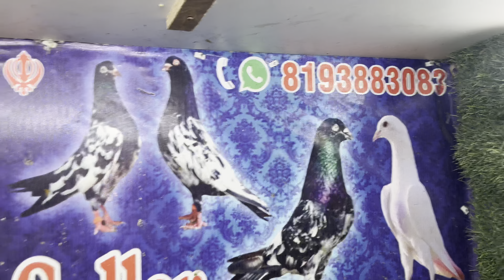300 per pure punjabi madrasi kabutar 8193883083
rampurikabutar

Shop-adress- meerut city lisari road near anjum palace khushal nagar

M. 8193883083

Mere pyare bhiyo or dosto aapka suwagat h aapke apne channel m
Bhaiyo hum aapka shoq bhout hi saste damo m karate h hum bhout dur dur se aap bhaiyo k liye kabutar laate h or bhout hi saste rate m sale krte h